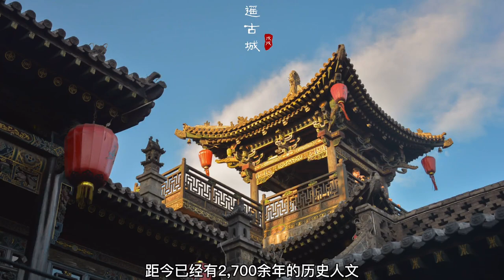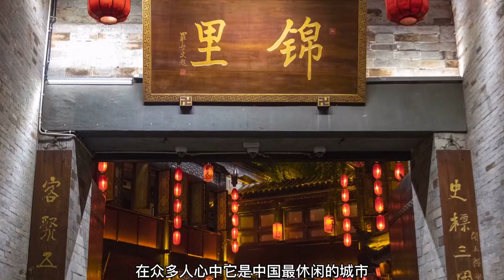京昆高速--从华北平原到滇池之畔，一场跨越南北的神奇之旅。The Beijing-Kunming Expressway spans from the North China Plain to the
京昆高速--从华北平原到滇池之畔，一场跨越南北的神奇之旅。The Beijing-Kunming Expressway spans from the North China Plain to the shores of Lake Dianchi, offering a magical journey across the north and south.